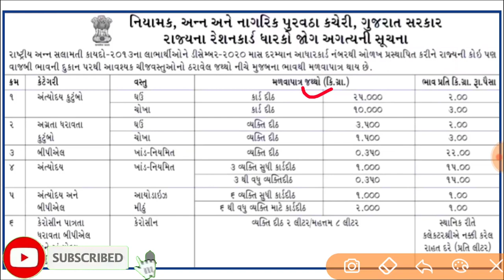રેશનકાર્ડ ધારકો માટે ખુશ ખબર || ડિસેમ્બરમાં મળશે અનાજ || કોને! કેટલું અને કેવી રીતે? || Rationcard